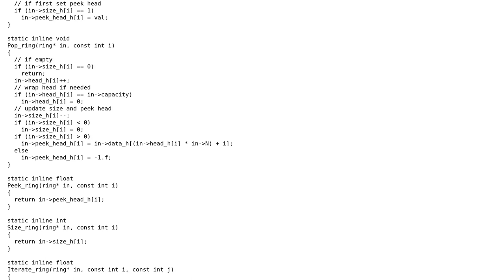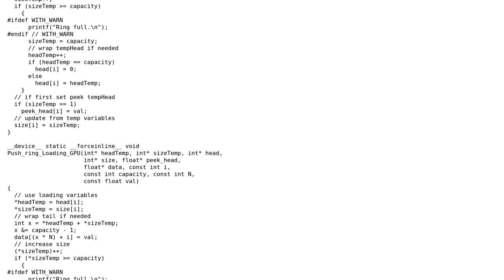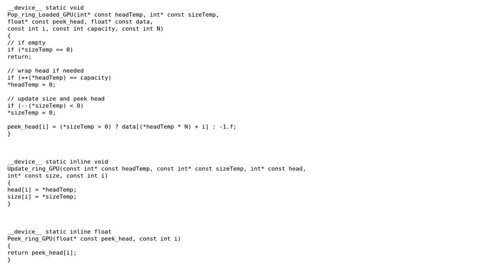Code Review: C and CUDA: circular buffer implementation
With thanks & praise to God, and with thanks to the many people who have made this project possible! You are responsible for your own actions.